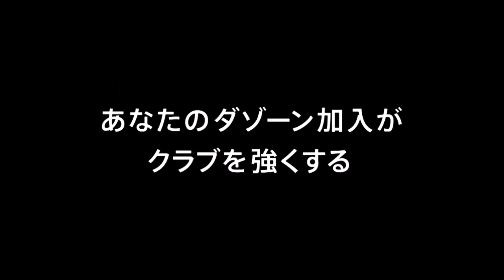【公式】ゴール動画：矢野 貴章（新潟）44分 アルビレックス新潟vs松本FC 明治安田生命Ｊ２リーグ 第2節 2018/3/3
矢野 貴章（新潟）が左サイドから供給されたクロスボールを頭で叩き込み、前半終了間際に新潟が先制点を挙げる！明治安田Ｊ２のゴール動画を公開中！
2018年3月3日（土）に行われた明治安田生命Ｊ２リーグ 第2節 新潟vs松本のゴール動画です。